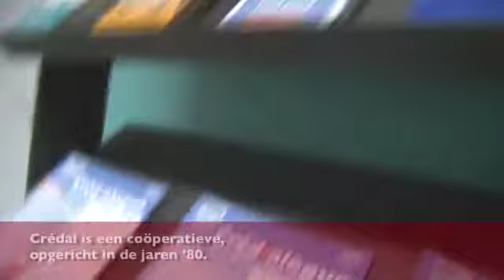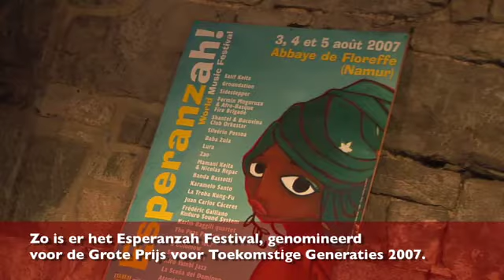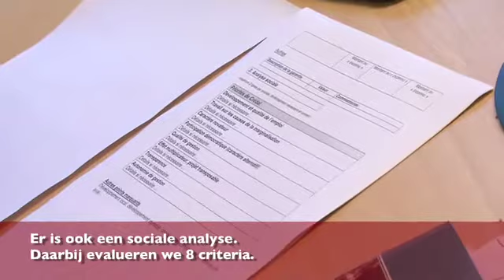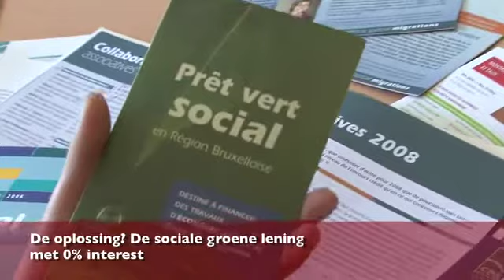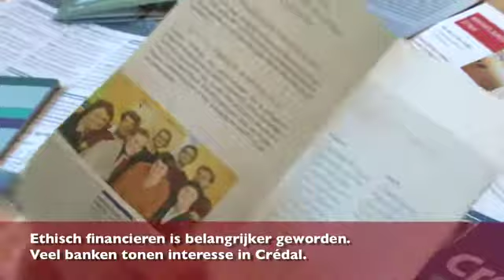CREDAL 2009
| Grand Prix des Générations Futures - Nominé 2009
Grote Prijs voor Toekomstige Generaties - Genomineerd 2009.
Le Grand Prix des Générations Futures a pour objectif de distinguer des initiatives exemplaires qui ont réussi à intégrer au quotidien les principes d'un développement durable.
De Grote Prijs voor Toekomstige Generaties heeft als doel om initiatieven in het licht te stellen die erin geslaagd zijn om de principes van duurzame ontwikkeling in het dagelijkse leven toe te passen.